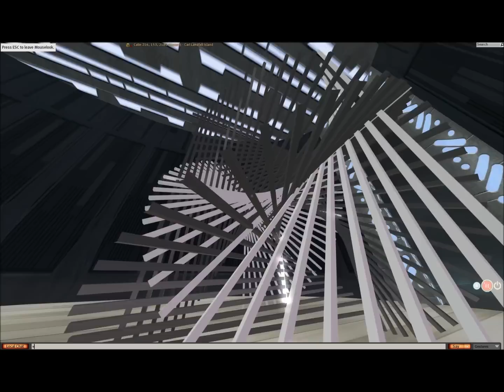Incubo Design - Celestys Sector A Tower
Incubo Design presents the Celestys Sector A Tower , a SCI-FI commercial-residential tower availlable on the Second Life Marketplace or in my inworld store.